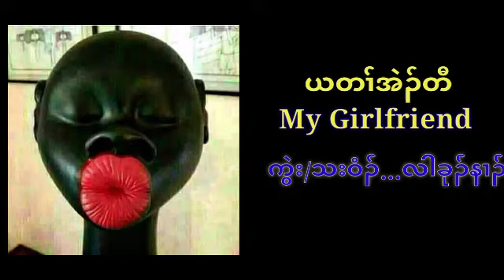My Gf By Lah Khu Ner 😊😁